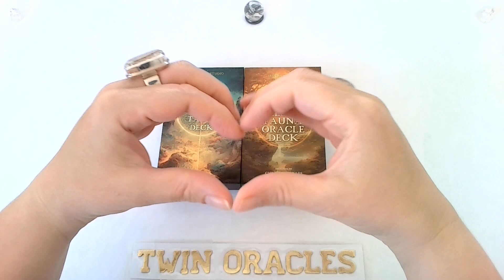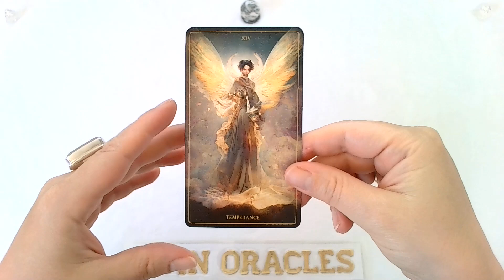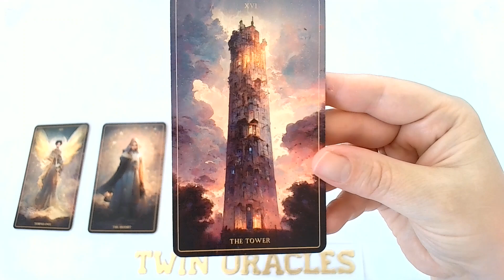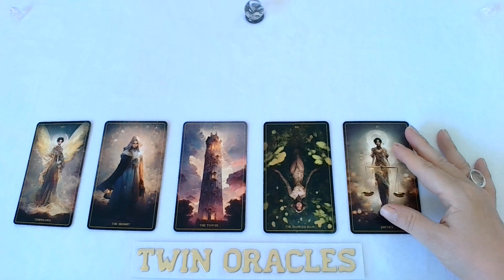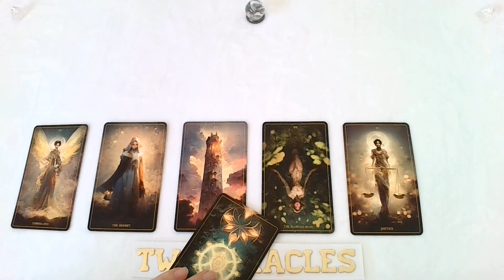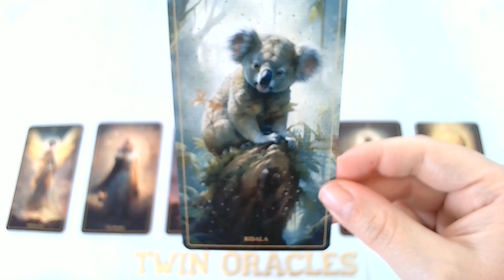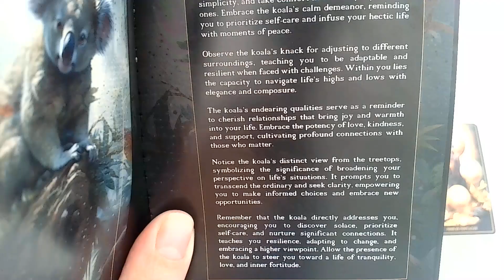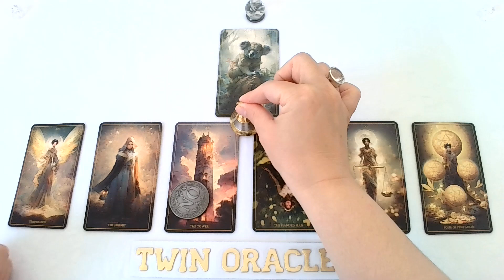PISCES TAROT JUNE 2024 - UR GOING THRU A VERY DEEP N PROFOUND SPIRITUAL AWAKENING/UPLEVELING UR LIFE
CHECK OUT CHRIS LEE'S NEW WEBSITE LINKED BELOW! SPREAD THE LOVE!

LINKED BELOW IS A KICKSTARTER PROJECT THAT WE HIGHLY RECOMMEND TO CHECK OUT AND SUPPORT IF UR INTERESTED!

We are TWIN ORACLES.

All our videos are timeless. Our messages will simply arrive at your doorstep when they are meant to reach you. Our channel contains videos called "Twin Flame Readings", "Twin Oracles Tarot", “Twin Oracles Talk", “Twin Oracles Mediumship” & "Twin Oracles Meditations".  It is our intention to infuse ALL of our videos with love, healing and activations, accelerating you to higher highs.

LOVE & GRATITUDE,
TWIN ORACLES

🧿ALL DARK ENERGIES AND ILLINTENT RETURN TO SENDER 10X FOLD 🧿